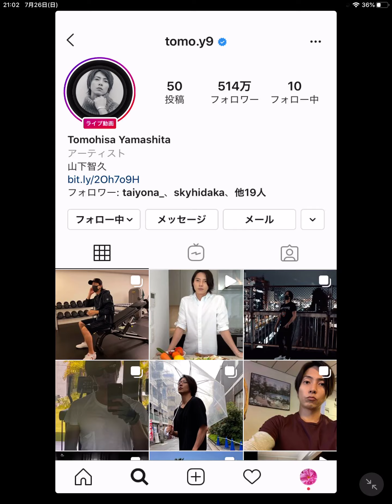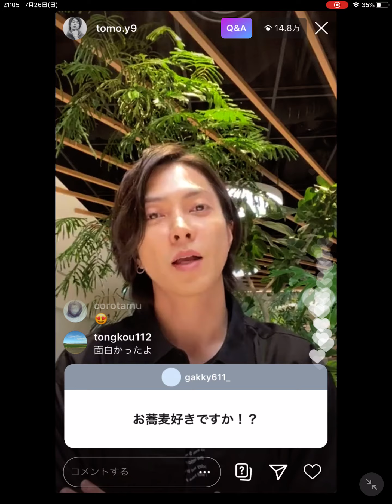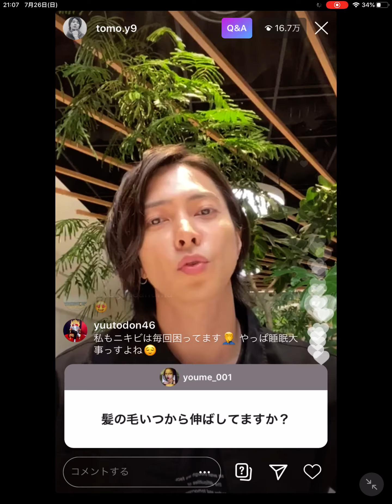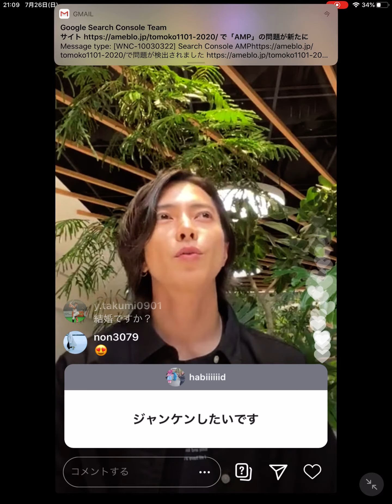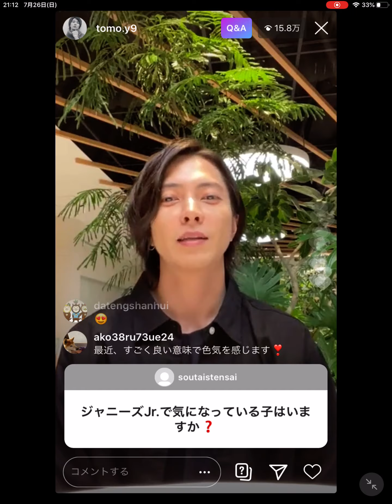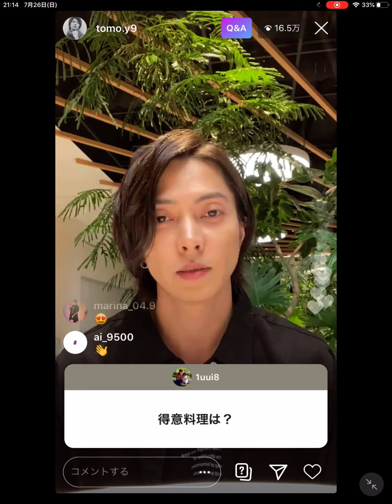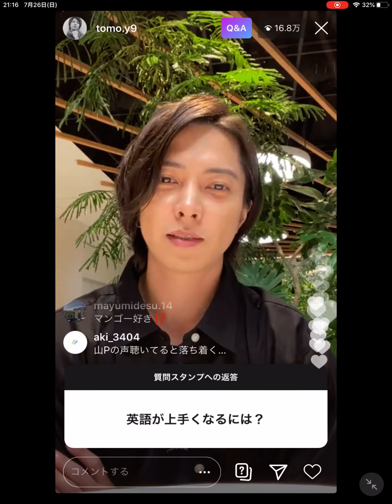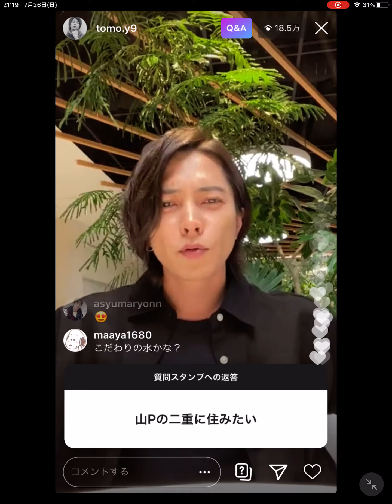山下智久 インスタライブ 2020-7-26